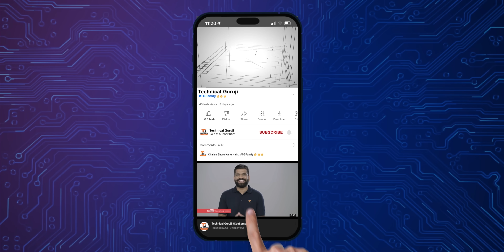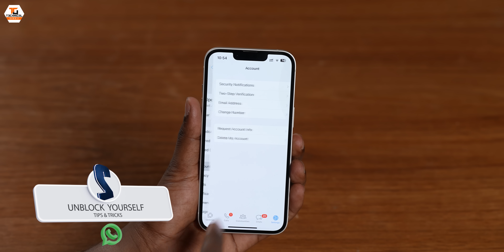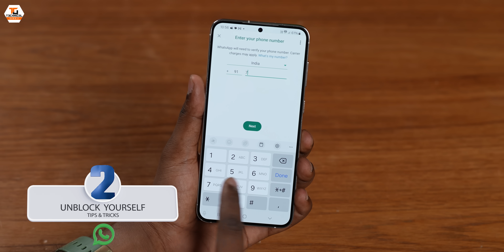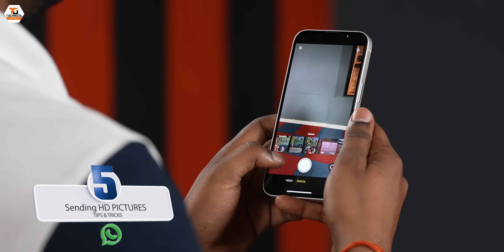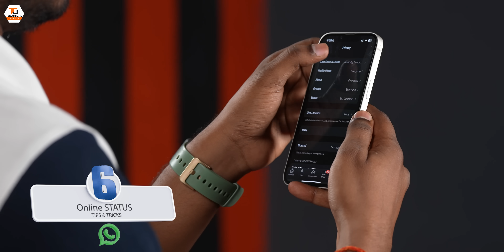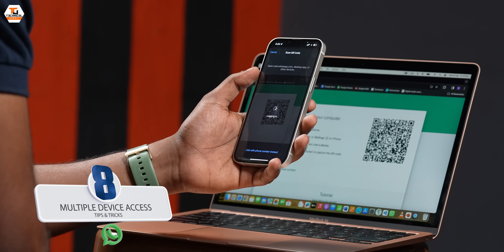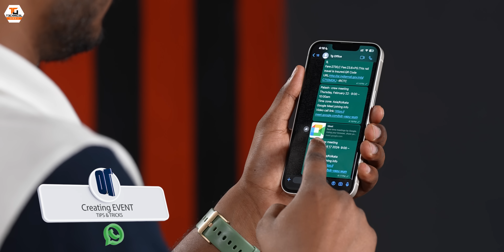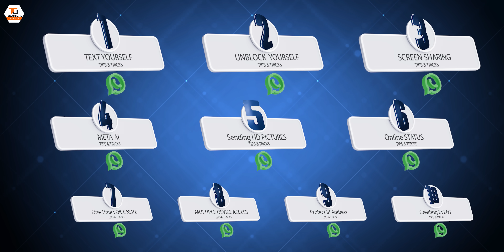Top Hidden Whatsapp Tricks & Features🔥🔥🔥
Namaskaar Dosto, yeh ek bahut hi special video hai jaha pe maine aapse baat ki hai whatsapp ke kuch secret magar bahot hi important aur kaam aane waale naye updates aur features ke baare mein. Whatsapp ki bahut si tricks hai aur maine aapse kuch important updates waali tricks share ki hai aur yeh sabhi latest features aur updates hai. Mujhe umeed hai ki aapko yeh video pasand aayegi.

Our Camera Gear:
1. Sony Alpha 7S III camera